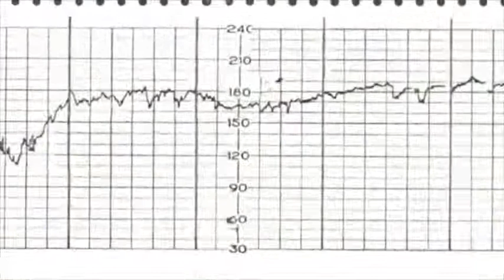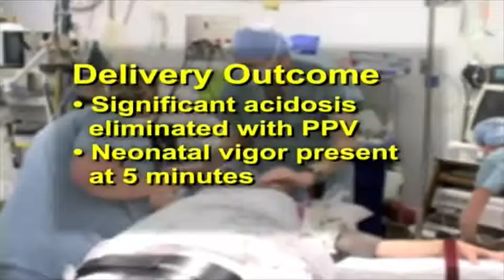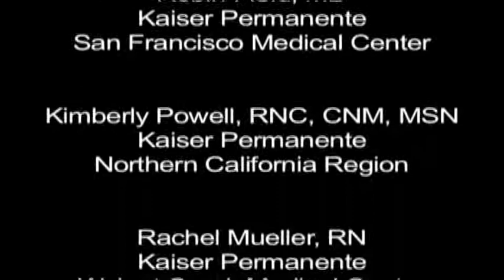Fetal Heart Rate Monitoring - Part 5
This video, uploaded with permission, contains in-depth information about fetal heart tracings. The video is useful for practitioners in labor and delivery units looking to enhance their capacity for following and acting on fetal heart rate patterns. Learn more and contribute your own ideas about patient safety